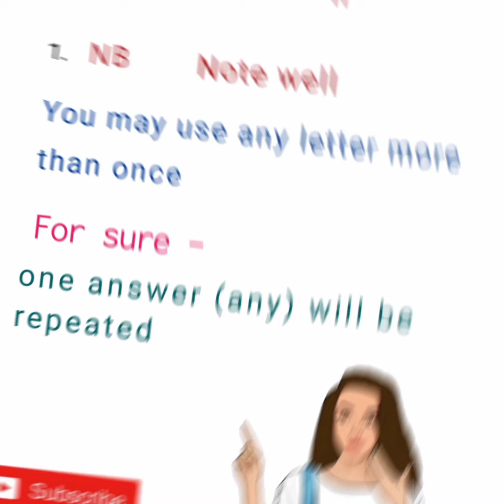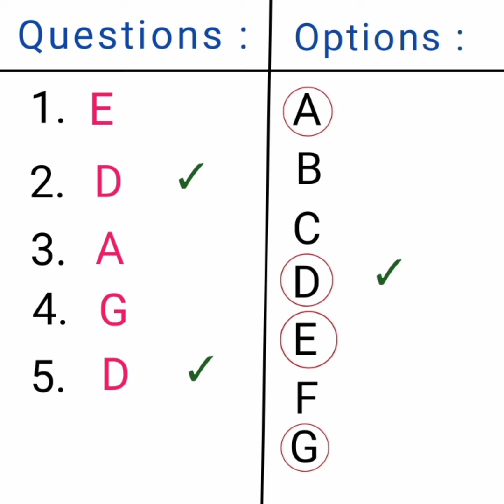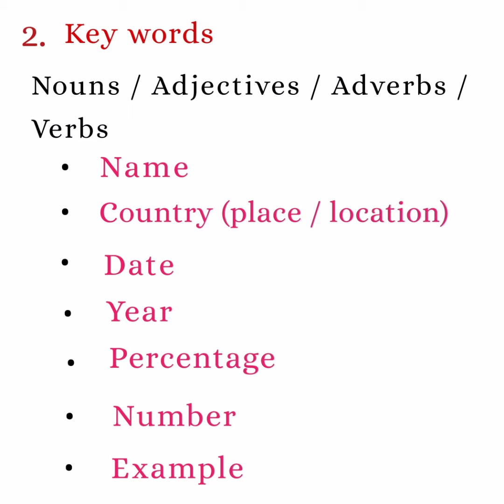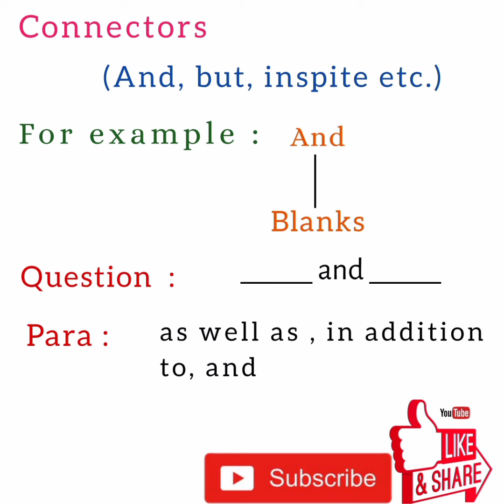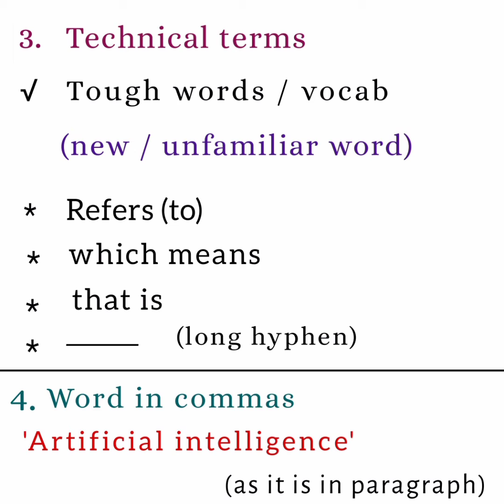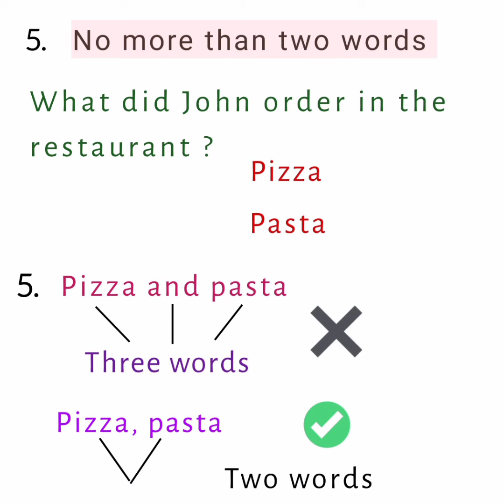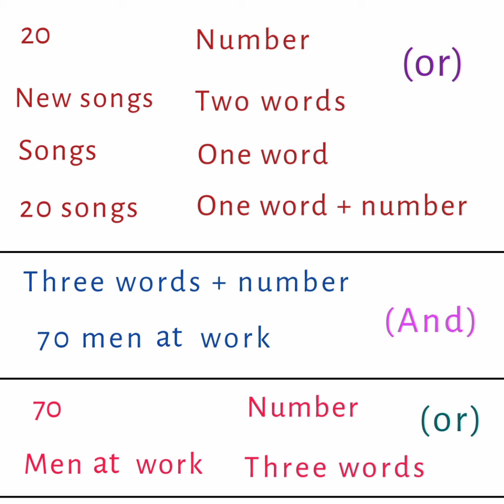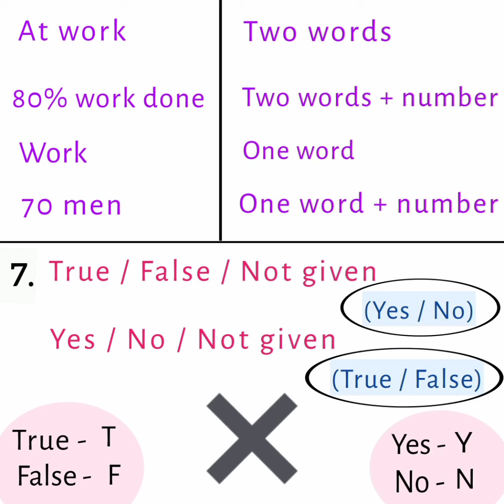IELTS reading की बारीकियों को समझें